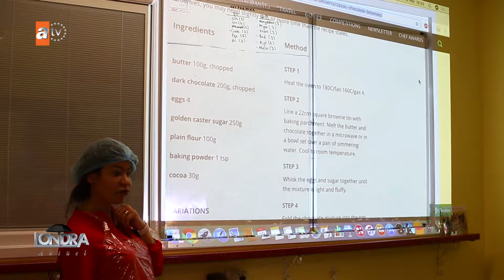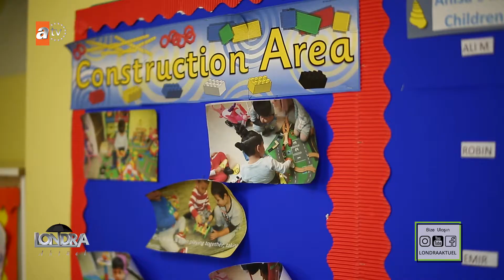Londra Aktüel 87-Moonchild Education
Moonchild Education, okul sorası verdiği eğitimlerde
çocukları eğlendirirken öğretmeyi amaçlıyor. Yemek
yapmaktan, tiyatroya, satranç oyununa kadar yapılan
aktivitelerle çocuklar hem hoş vakit geçiriyor hem de
öğreniyorlar.